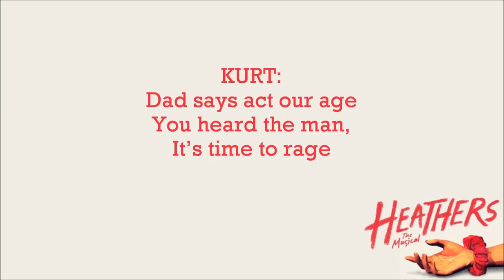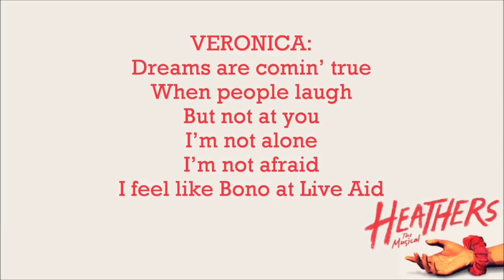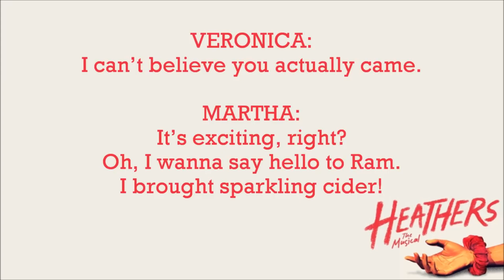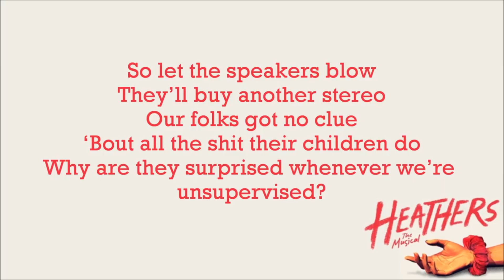Big Fun - Heathers [Karaoke]